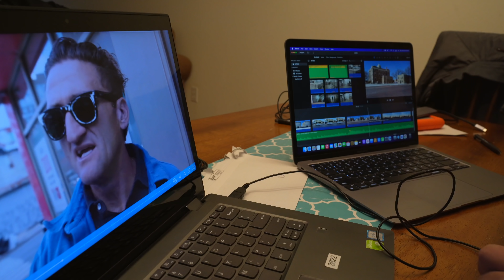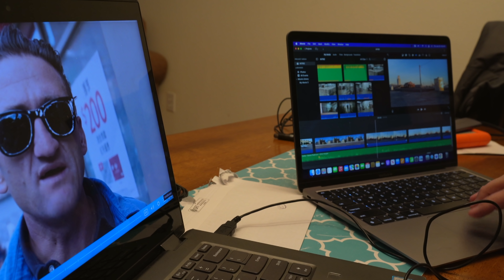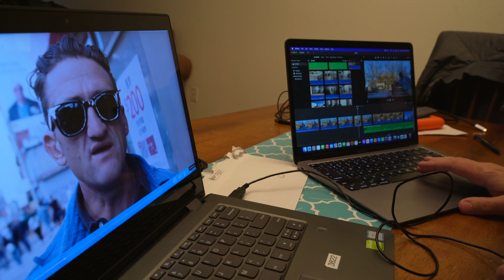SONO CONFUSO E PREOCCUPATO